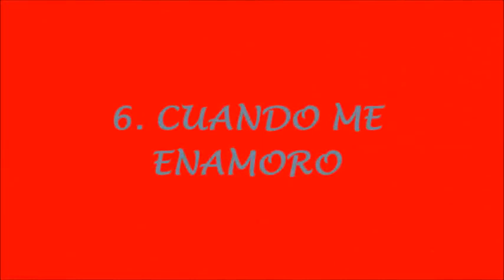20 mejores novelas (2003-2015)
a mí canal